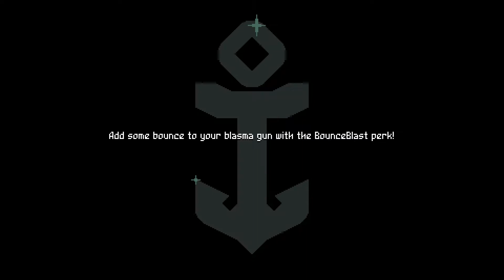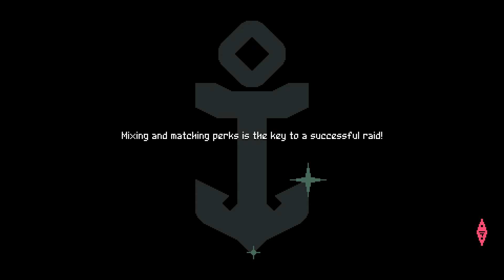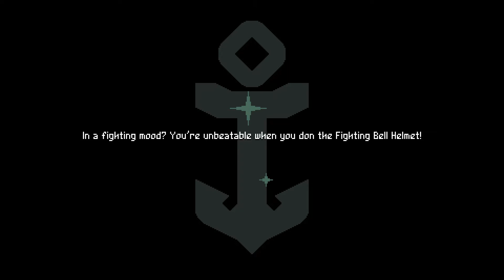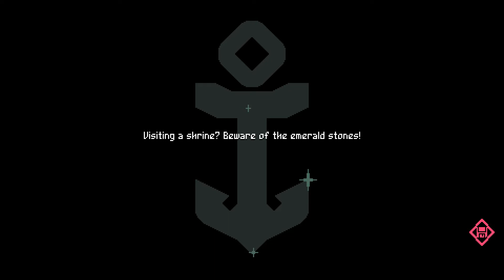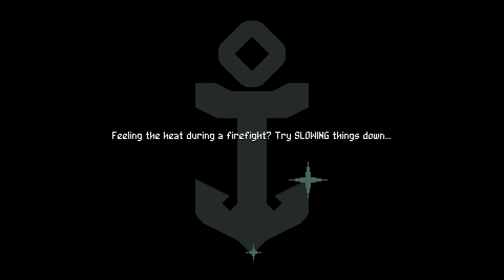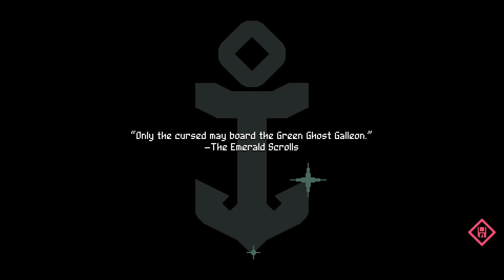Let's Play Flinthook - Part 1 - The Hunt for the Bounty & Booty of Bad Billy Bullseye.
Live the life of space captain Flinthook! Armed with your mighty hookshot, your uncanny slow-motion powers and your trusty blasma pistol, plunder and fight your way through an infinite variety of randomly-assembled spaceships for treasure, loot and fame!